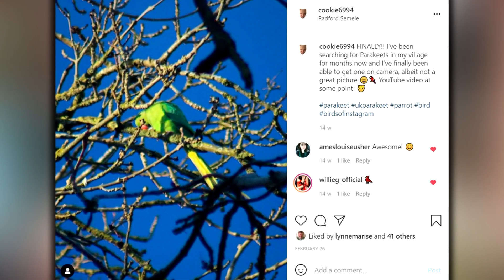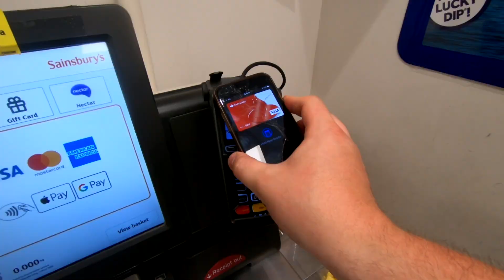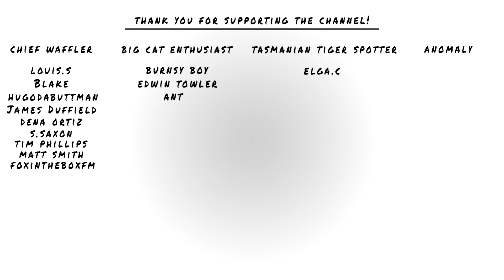FINDING THIS 1 OF A KIND BIRD IN MY VILLAGE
► FINDING THIS 1 OF A KIND BIRD IN MY VILLAGE amongst absolute chaos happening and other cool wildlife in this video! (yes i'm aware they're in their thousands in London... there's only 1 in our Village)

Trail Camera •
128gb MicroSD •
64gb SD •